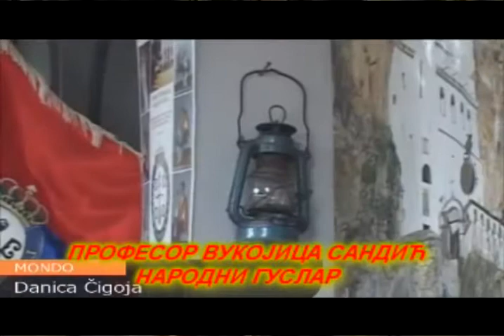DJORDJE TARAKCIJA "©" PRAVOSLAVLJE DANAS BR 222 KOMPLETNA NEEMITOVANA EMISIJA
EMISIJA SERIJALA PRAVOSLAVLJE DANAS BR 222 KOJA NIJE EMITOVANA U PROGRAMU U KOJOJ PROF GUSALA VUKOJICA SANDIC GOVORI NA TEMU PRAVOSLAVLJE I GUSLE. UREDNIK I VODITELJ DJORDJE TARAKCIJA.